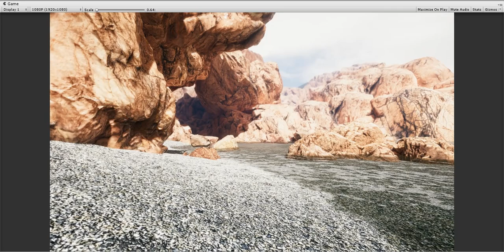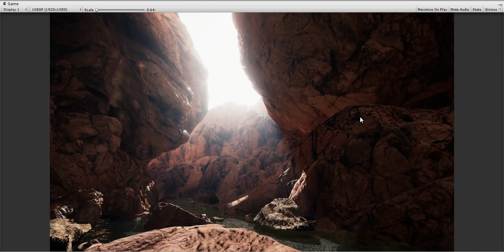Enlighten Realtime GI Unity 2017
Buy lighting Box 2 from asset store only for 5$:
- New terrain  shader
- Foliage settings
- Snow settings
- Redesigned Window
- Fixed bugs
- better settings on some effects
Unity Lighting Assets: